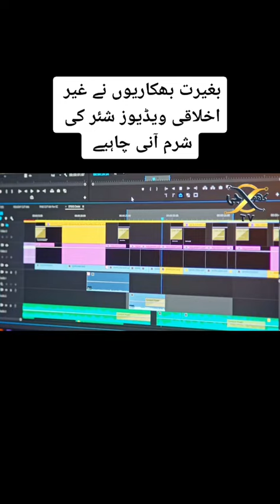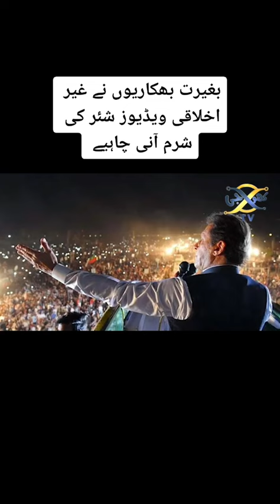fake video against Imran khan/